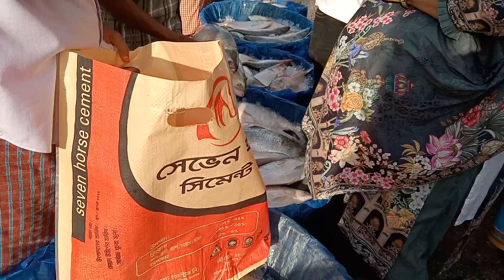চাঁদপুরের তাজা ইলিশ মাছ কত করে বিক্রি হলো দেখুন। প্রতিদিনের আপডেট ilish fish price in Bangladesh l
দর্শক ঢাকা কাওরান বাজার এই বাজার টা সকাল ৫ টাকা থেকে দুপুর ১২ টা পর্যন্ত খোলা থাকে ধন্যবাদ